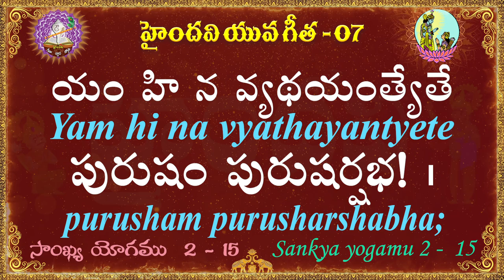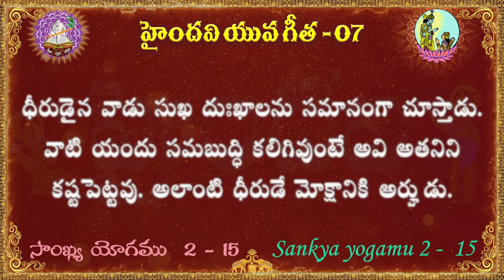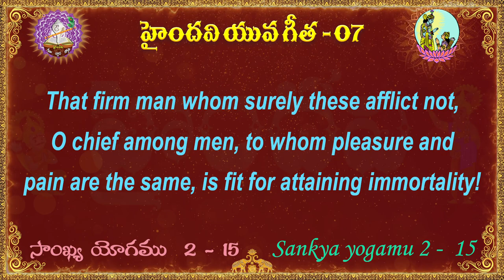యువ గీత 07 || 100 భగవద్గీత శ్లోకాలు || Yuva Gita || Bhagavad Gita || Haindavi